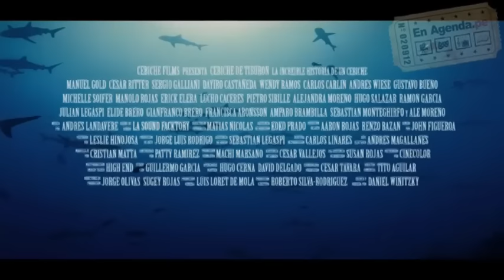Cebiche de Tiburón | En Agenda.Pe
En conferencia de prensa se presento al extraordinario elenco de "Cebiche de Tiburón".

Esta comedia de aventuras, una auténtica súper-producción, se estrenará en todas las salas de cine a nivel nacional este verano 2017.

CEBICHE DE TIBURÓN cuenta la historia de un aspirante a cocinero que intenta ganar el Concurso Nacional de Cocina siguiendo los disparatados consejos de dos brujos. Así, se compromete públicamente a bajar en persona al fondo del mar, a encontrar un tiburón dormido, a despertarlo y a hacerlo cebiche. Un reto imposible, considerando que el héroe no sabe nadar. Con la compañía de un vendedor desocupado, se meterá en un mar de aventuras, enredos y peligros, llegando al extremo de sumergirse sin jaula en medio de un cardumen de cientos de tiburones.

Este increíble film, dirigido por Daniel Winitzky, el creador de Candamo, nos presentó un despliegue de producción jamás visto en el cine peruano, que promete emocionar al público de todas las edades, alternando grandes carcajadas con enormes sustos.

Resaltemos que todas las escenas y tomas submarinas son totalmente reales. César Ritter y Manuel Gold grabaron personalmente entre tiburones, sin usar dobles.

Un elenco extraordinario reforzado con la participación especial de Melo, Mañuco y Mishaja, los recordados protagonistas de CANDAMO, LA ULTIMO SELVA SIN HOMBRES, el documental que rompió récords de rating en 1999.

CEBICHE DE TIBURÓN, llegará a la cartelera este verano 2017. Y será imposible dejar de verla.

Cuenta con un gran elenco quienes son:  MANUEL GOLD,
CESAR RITTER, GUSTAVO BUENO. WENDY RAMOS,
ANDRES WIESE, CARLOS CARLIN, SERGIO GALLIANI,
PIETRO SIBILLE, MAGDYEL UGAZ, DAYIRO CASTAÑEDA
FRANCISCA ARONSON, MANOLO ROJAS, JULIAN LEGASPI
MICHELLE SOIFER, LUCHO CACERES, ERIK ELERA,
HUGO SALAZAR, RAMON GARCIA, GIANFRANCO BRERO,
ELIDE BRERO- MELO, MAÑUCO Y MISHAJA, FITO BOURONCLE,
CHEMA SALCEDO, PATRICIA DEL RIO, MARIA PIA COPELLO,
AMPARO BRAMBILLA, entre otros.

"Cebiche de Tiburón" desde el 2 de Febrero en cines gracias a Cinecolor Films Perú.